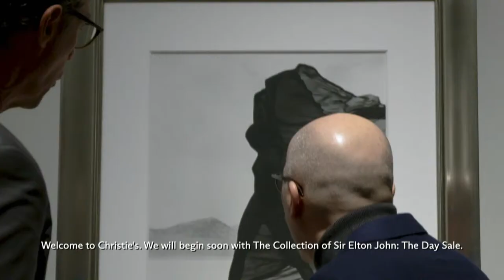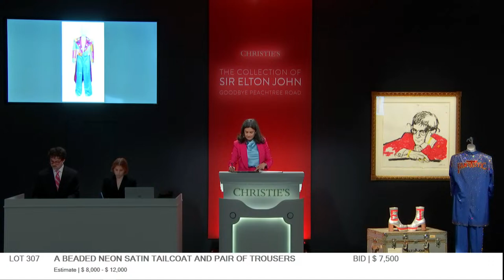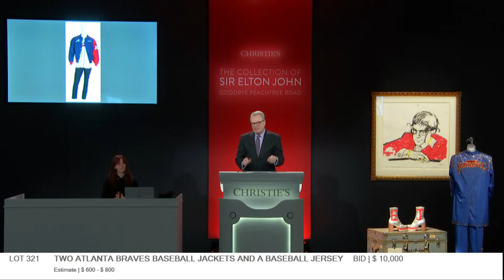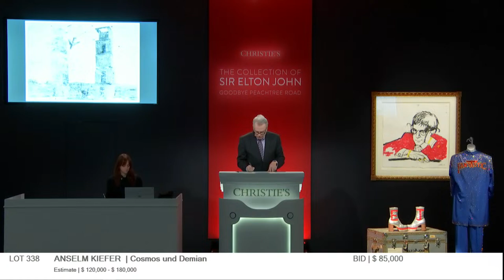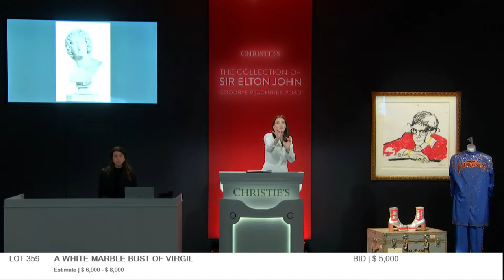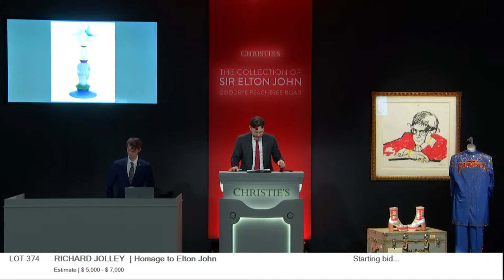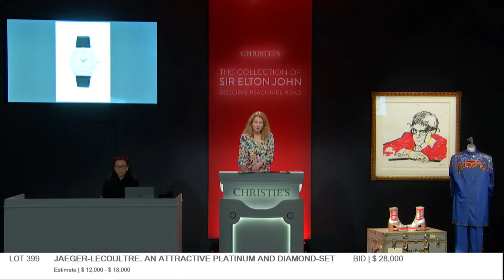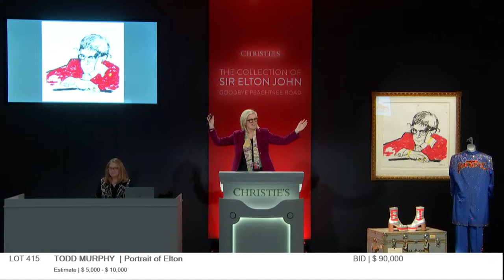Livestream | The Collection of Sir Elton John: The Day Sale (Part II) | New York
Join us at 10am ET on Friday, 23 February, to watch The Collection of Sir Elton John: The Day Sale. The sale will be livestreamed around the globe from our saleroom at Rockefeller Center in New York. Experience the thrill of sitting front row at the auction and view a wealth of one-of-a-kind pieces owned by the iconic artist as they go under the hammer.

Please note that there is a slight delay in this streaming broadcast. To bid in the auction or review auction results, please visit christies.com